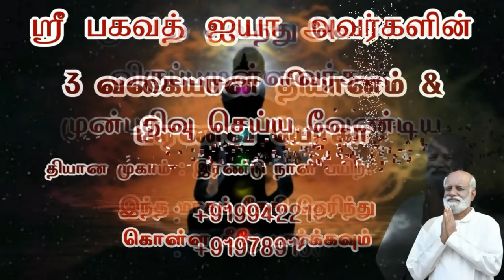மிக மோசமான உடல் ஆரோக்கியத்தையும் சரி செய்யும் மூச்சுப் பயிற்சி - Sri Bagavath ஐயா